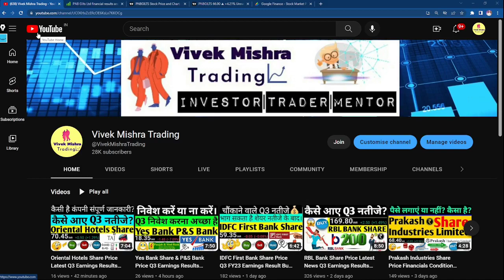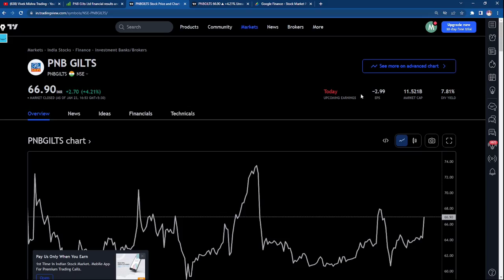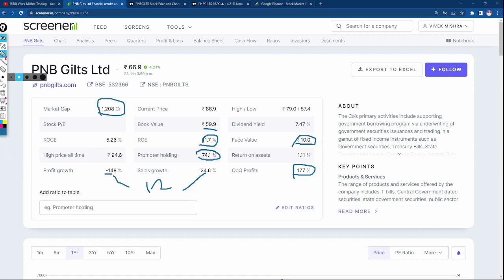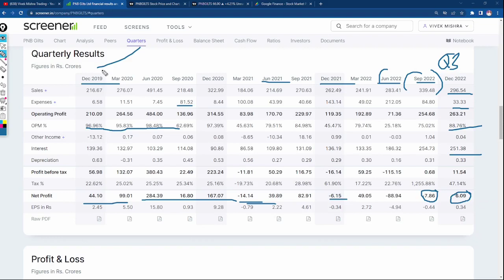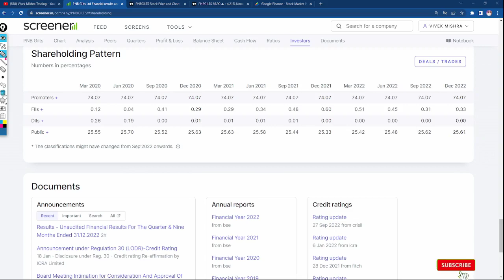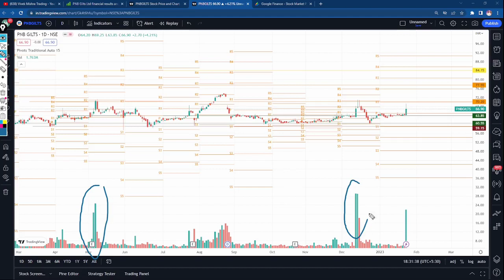PNB Gilts Share Analysis Price Target Dividend Financial Conditions Chart Review Multibagger stock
PNB Gilts Ltd.
Company

Headquarters: India
Founded: 1996
Parent organization: Punjab National Bank

1.pnb gilts share analysis,
2.pnb gilts share latest news,
3.pnb gilts share news,
4.pnb gilts share price target,
5.pnb gilts share dividend,
6.pnb gilts share price,
7.pnb gilts ltd share

Grateful!😇